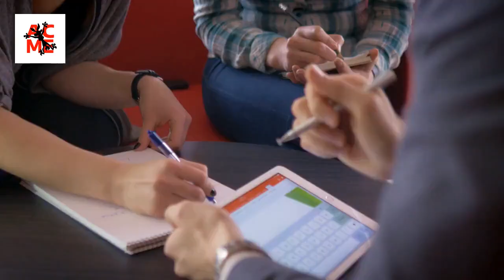3 Ways to Help Your Baby Sleep - Watch this free video now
Author Mary-Ann Schuler is a clinical psychologist and mother with more than 20 years of experience in child psychology. Her Baby Sleep Miracle Guide provides parents with a simple and easy-to-apply solution to regulate the sleeping pattern of their children

La autora Mary-Ann Schuler es una madre y psicóloga clínica con mas de 20 años de experiencia en psicología infantil. Su guía “Milagro para Dormir Bebes” provee una solución sencilla y fácil de aplicar para regular los patrones de sueño de los niños.

A autora Maria Schuler é mãe e psicóloga clínica com mais de 20 anos de experiência em psicologia infantil. Seu guia "O Milagre do Sono do Bebê" fornece uma solução simples e fácil de aplicar para regular os hábitos de sono das crianças.
5 s baby sleep
baby sleep walking
baby sleep youtube
my baby sleeps face down
my baby sleeps with his eyes open
baby sleep 12 hours
4 month old baby sleeping a lot
3 month baby sleeping a lot
4 month baby sleeping a lot